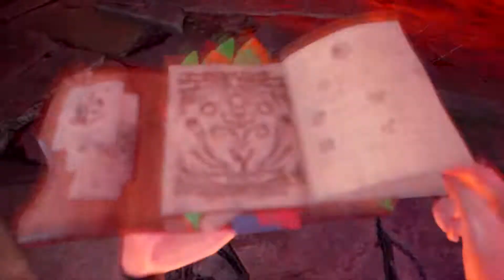Team Puso vs Fatalis 16'49"11